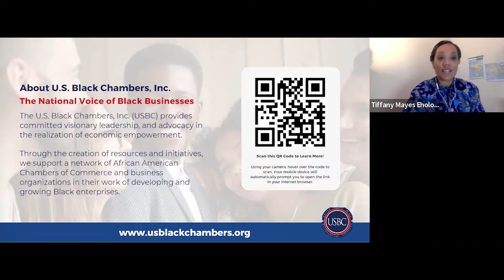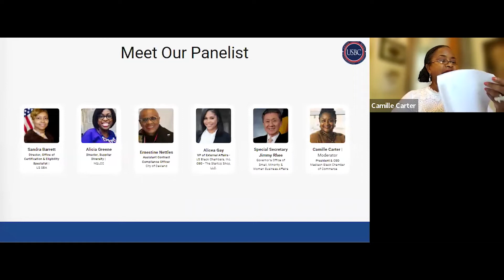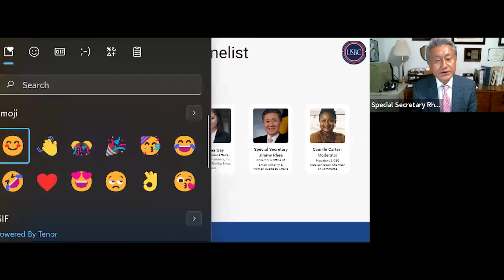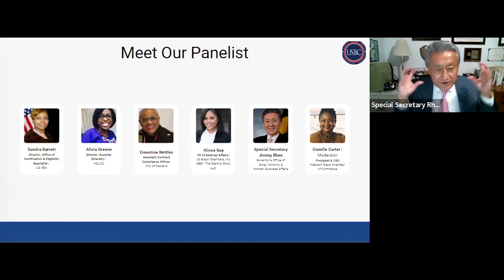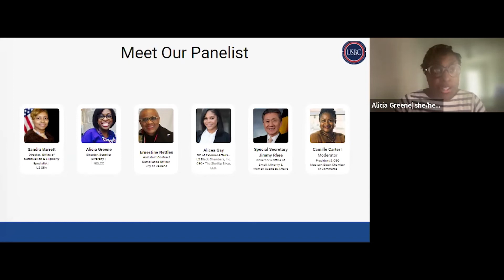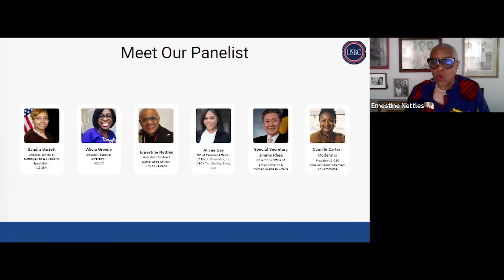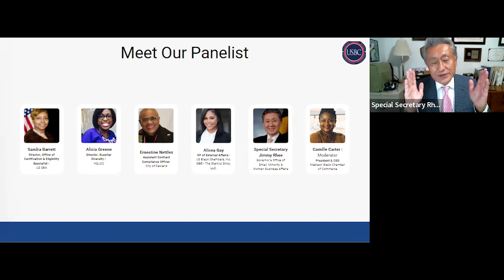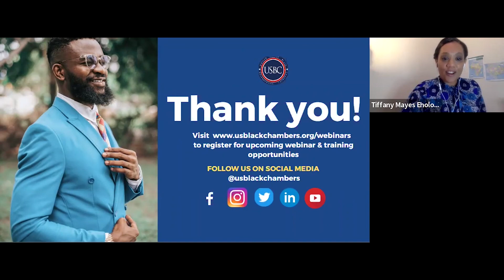Contracts & Capital, Series 3 - Certifications: The Door to the Bag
Moderator - Camille Carter of the Madison Black Chamber of Commerce; our guest speakers: Alicea Gay - VP of External Affairs of ByBlack.us and CEO of The StartUp Shop, LLC; Ernestine Nettles - Assistant Contract Compliance Officer for the City of Oakland’s Department of Workforce and Employment Standards; Sandra Barrett - Director of the Office of Certification & Eligibility of the SBA’s 8(a) Business Development Program; Alicia Greene, Supplier Diversity Director and Co-lead of NGLCC’s Mentorship Program and Communities of Color Initiative (CoCi), and Jimmy Rhee, Special Secretary of Maryland’s Governor Office of Small, Minority, & Women Business Affairs.